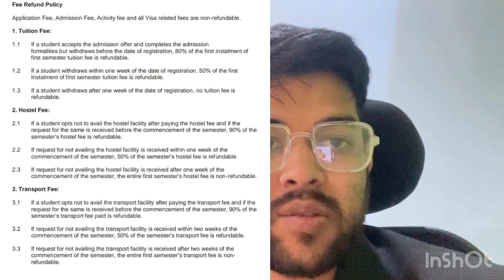Bistat Counselling 2023 Refund policy | How to get refund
Bitsat Counselling 2023 Iteration 4 done ✅ | Change is cutoff marks ? | Expected cutoff

((bits 2023 fee structure )

(Bitsat counselling 2023 updated cutoff | marks vs branch after iteration 4 )

bitsat 2023
bits 2023 refund policy
bits counselling latest update
Bitsat 2023 new refund policy
bitsat counselling latest update
bitsat 2023 why not cutoff change
bitsat counselling next iteration
bitsat counselling how to get refund
bitsat counselling